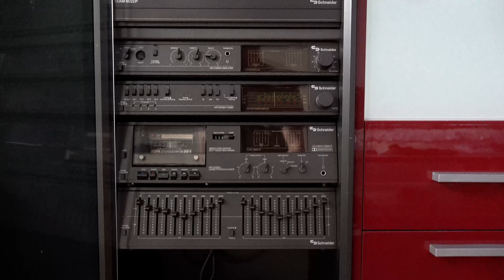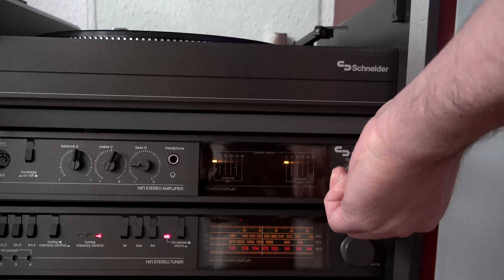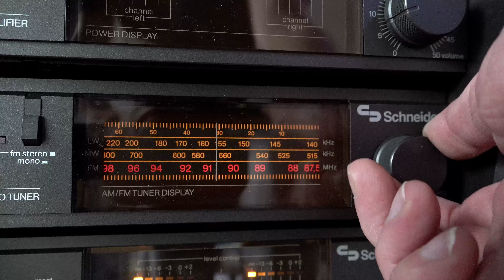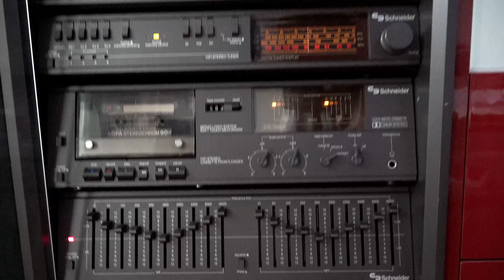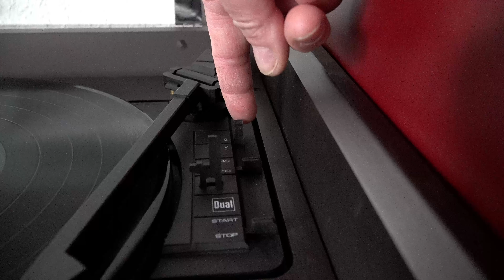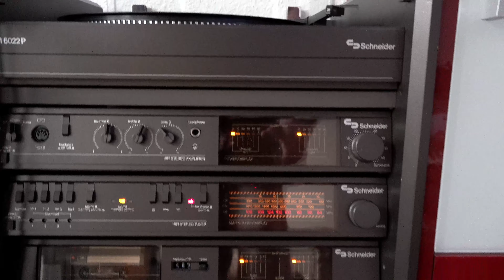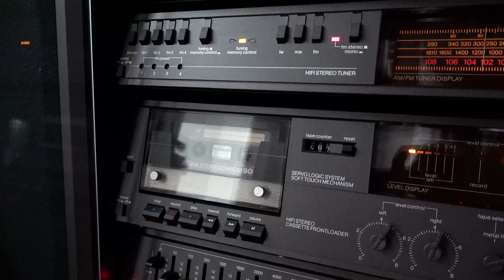GUTE ALTE TECHNIK - SCHNEIDER TEAM 6022P - STEREOANLAGE - 5.4.2021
Nichts geht über eine schöne alte HIFI Stereo Anlage aus den 80igern.
Ich mag diese alte Technik.
Einfach,und unzerstörbar.
Und einfach mal was zum rumknubbeln,ohne diese vielen Fernbedienungen .